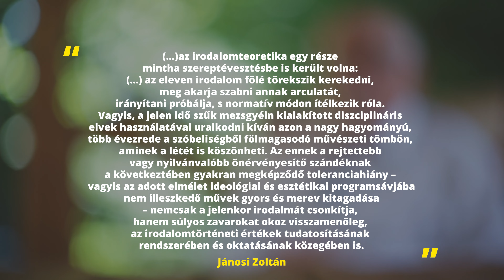Kirekesztettség és szabadság - Jánosi Zoltán gondolatai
Kirekesztettség és szabadság- lapajánló videó Jánosi Zoltánnal

"...az irodalomteoretika egy része mintha szereptévesztésbe is került volna: olykor nem vagy nem elsősorban az irodalom belső önmozgásaira figyel, hanem – filozófiai, ideológiai és egyéb külső „tételekből” kiindulva – az eleven irodalom fölé törekszik kerekedni, meg akarja szabni annak arculatát, irányítani próbálja, s normatív módon ítélkezik róla. " (részlet)

Jánosi Zoltán (Miskolc, 1954) irodalomtörténész, író, egyetemi tanár, 2007 és 2015 között a Nyíregyházi Főiskola rektora,  2011-től 2018-ig a Kölcsey Társaság elnöke, 2016-tól 2017-ig az Irodalmi Magazin, 2017-től a Magyar Napló folyóiratok főszerkesztője. Fő kutatási területe az archaikus kultúrák hatása a 20–21. századi magyar irodalomra, a „bartóki” modell és világirodalmi kapcsolatai. Nagy Lászlóról, Ratkó Józsefről és Oláh Jánosról írt monográfi át, Andalúziában kiadott könyve Federico García Lorca magyarországi befogadását értelmezi, német nyelvű munkája Krúdy Gyula műveit népszerűsíti.
A Magyar Napló Kiadó kortárs magyar irodalmi értékeket megjelenítő Rádiusz Könyvek (2019–); az európai történelem feltáratlan eseményeit a próza nyelvén tudatosító Rejtőzködő Európa (2019–); valamint a Kárpát-medencei magyar életet tükröző Magyar Mikrokozmosz sorozatainak (2021–) alapítója és sorozatszerkesztője. Pro Comitatu-, József Att ila- és Magyar Örökségdíjas.